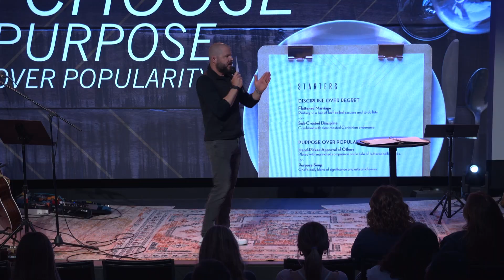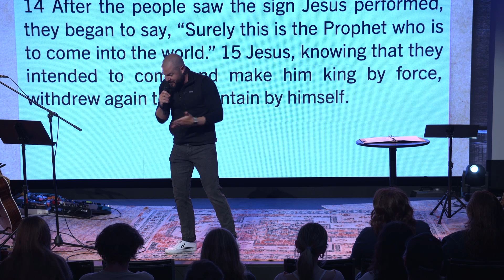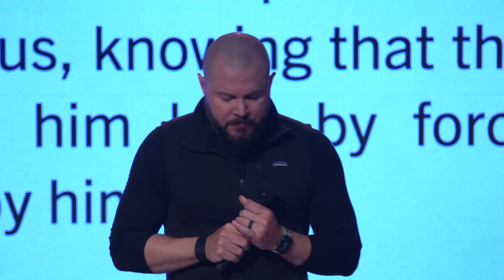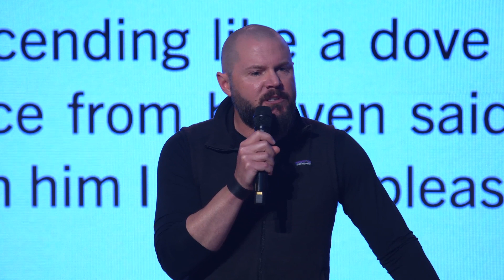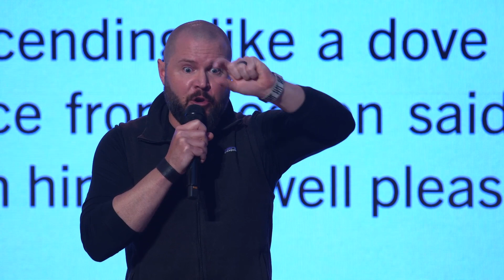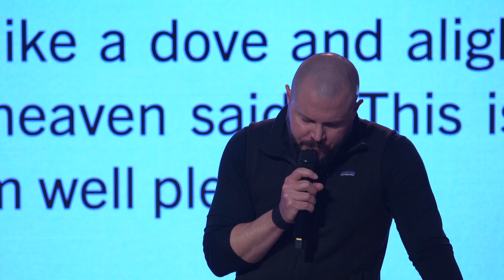I Choose Purpose Over Popularity - Sermon Only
What could your life look like if you stopped choosing what was popular?